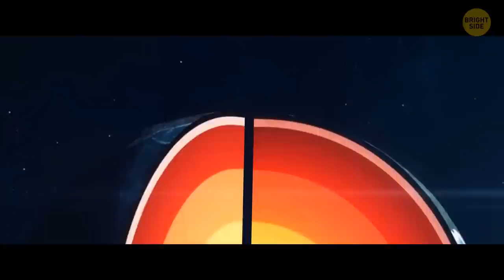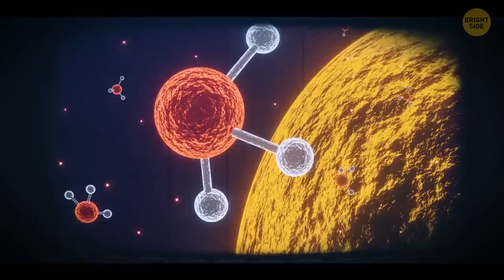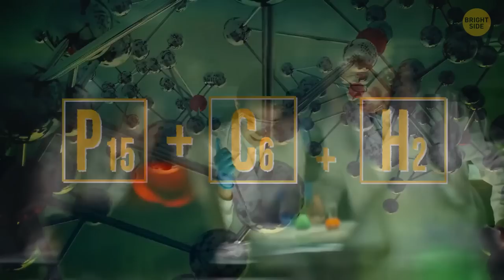Venus Could Have Been Habitable and Other Space Facts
In this video, we'll be talking about Venus and whether or not it could have been habitable. We'll be discussing a lot of space facts in this video, so be sure to stick around until the end!

If you're interested in space, then you'll definitely want to watch this video. We'll be discussing Venus and whether or not it could have been habitable, as well as a lot of other space facts. Be sure to stick around until the end to learn all the information you need!